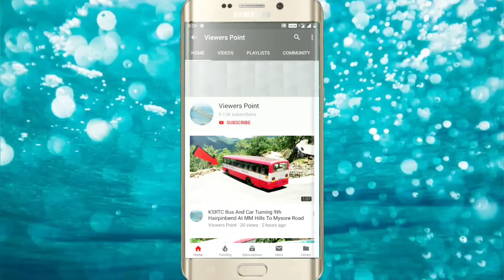Tnstc Bus And Tourist Bus Turning On Hairpinbend Road At Kolli Hills